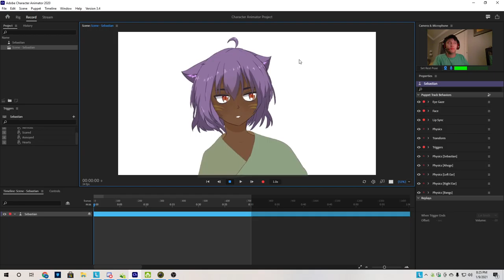I have no idea what I am doing...